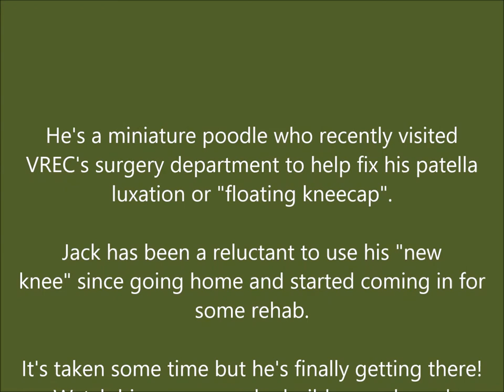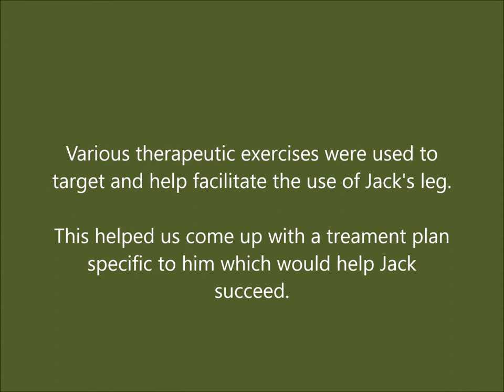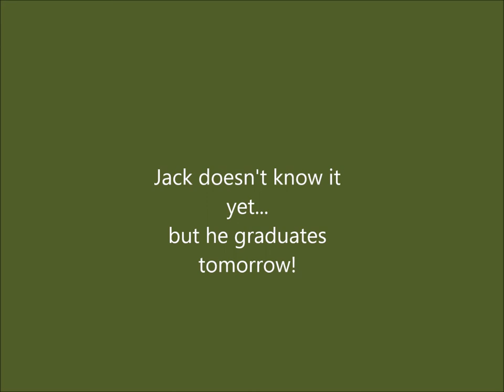Jack Rehab Movie